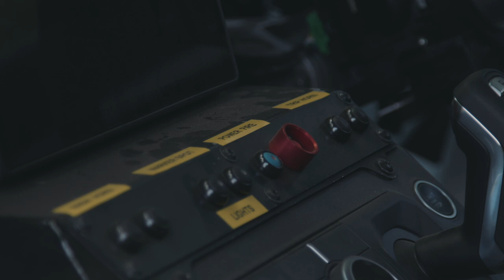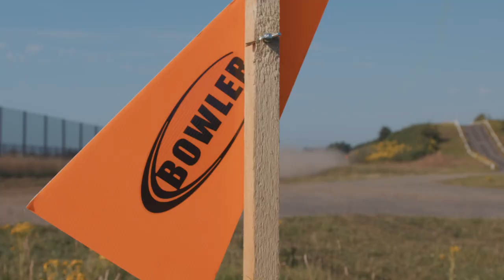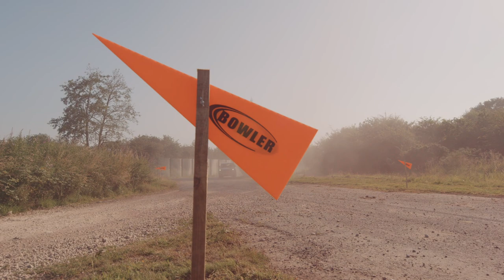FIRST GLIMPSE OF THE 2022 NEW DEFENDER BOWLER | FULL FOOTAGE | HD 🔥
Huge news here friends 😮 the legends at Bowler Motors
and Land Rover have done it again, they have built a rally-spec New Defender and released a Bowler rally series.🏁

The "Bowler Defender Challenge" is based on the Land Rover Defender 90 with a 300PS Ingenium 2.0-litre turbocharged petrol engine. Bowler uses its long experience of competition to transform it into a rally car with a full roll cage, modified underbody, raised suspension, rally-spec 18-inch wheels and column-mounted paddle shifters.

Interesting facts

Monocoque bracing – minimises body movement and supports underbody protection
Full internal roll cage integrated with body and linking suspension mounts
Internal spare wheel mount integrated to roll cage
Additional front recovery points
Rally-spec gearbox cross member
Stiffened gearbox mounts
Strengthened engine mounts
Braced front and rear subframes
Front suspension turret brace
Rear turret brace
Strengthened radiator mounts
Adapted chassis and subframe mounts

Performance:

Cooling – auxiliary radiators removed and system redesigned to increase airflow to main radiator
Increased transmission cooling capacity
Bowler Sports exhaust system
Bowler 18” wheels with increased strength
All-terrain tyres
Bespoke suspension design with modified subframes, new springs and unique turrets for increased stiffness
Bespoke Fox dampers
Race steering wheel with quick release boss
Side air intake covers
High level air intake
Front upper wishbone revised to reflect new ride height geometry

Electrical/systems:

ECU system integration with race box
ABS/DSC – rally control modifications
New integrated wiring harness for new components
New rally-spec facia
Navigator control unit for lights/washer/horn
Rally system integration with JLR safety systems
Adapted body control unit

Regulatory:

High-level rear marker lights
Alpine, door and rear windows replaced with polycarbonate
Race sports seats with specific race seat mounts
6-point race harness
Integrated and hand-held fire suppression
Electrical cut-off switches – internal and external
Complete removal of all airbag systems

Front bumper adapted to take new underbody protection
Bowler front grille with increased air flow
Rear roof spoiler with extended profile and integrated additional reversing lights
Front and rear wing shields to meet new underbody protection
Wheel arch extensions utilising accessory fitment
Door lowers – protection pieces on shortened doors

Rally Function:
Additional bonnet-mounted windscreen washers – to deal with rally levels of water splash
Front driving lights for increased night driving illumination
Rally-spec mudflaps
Full underbody protection system – 6mm aluminium reinforced design
New gear shift position – optimised to sports seats
Column-mounted gear shift paddles – unique to Bowler
Passenger foot rest
Rear door manual release mechanism
Wheel arch lines – increased strength to meet rally requirements

📸 Thanks to Land Rover for all video footage